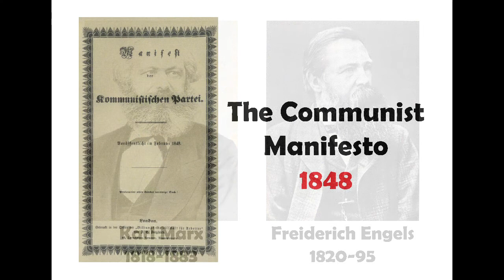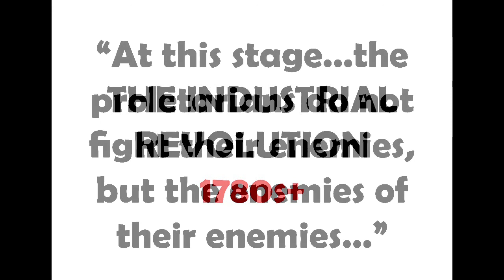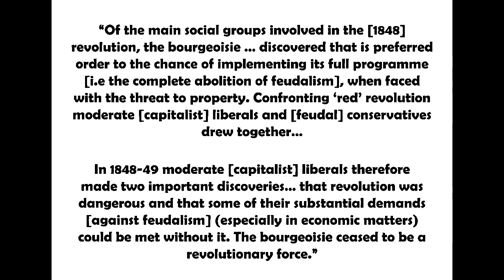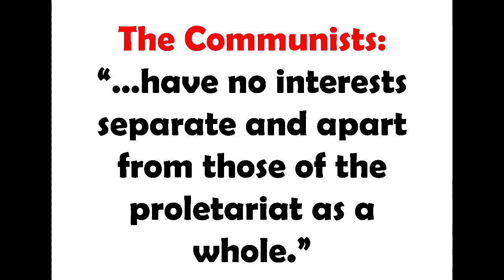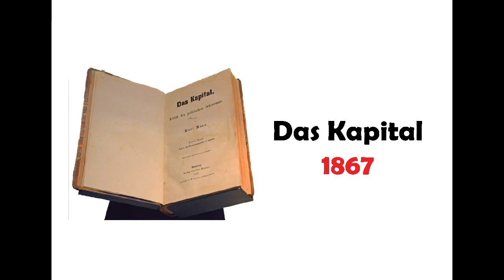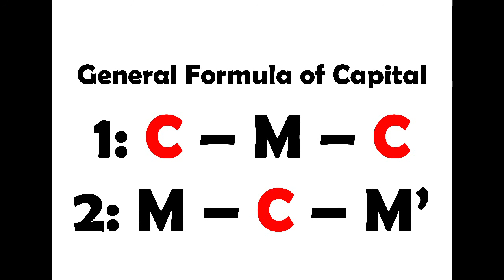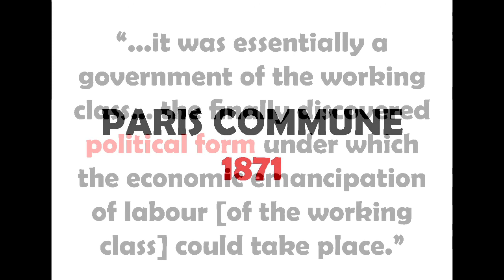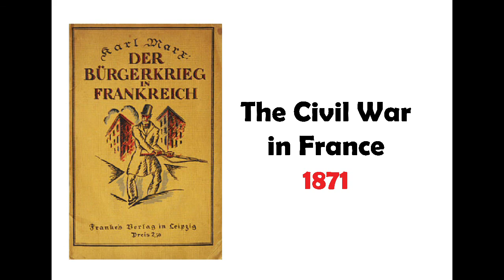A Brief History of the International Marxist Movement & the Revolutionary Programme (Part 1)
The MWP is organising a series of day schools to introduce each of these to new members and supporters. The first took place on 22 February 2020.

The workshop covered how the capitalist class first emerged, the bourgeois revolutions of the 17th and 18th centuries, the Industrial Revolution, ideas of the Communist Manifesto and Marx’s Das Kapital, the organisation of the First International and the events of the Paris Commune and their impact on the development of the Marxist Theory of the State.

The Marxist Workers Party of South Africa bases its programme on the following ideas:

(1) Karl Marx (1818-83) & Friedrich Engels (1820-95)
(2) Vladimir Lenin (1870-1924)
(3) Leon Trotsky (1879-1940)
(4) The First Four Congresses of the Communist International (1919-22)
(5) Trotsky’s Left Opposition (1923-27) and the founding of the Fourth International (1938)
(6) The Committee for a Workers International (1974) and its forerunners.

Taken together, we believe these are the ideas necessary to guide the working class’s struggle for the liberation of humankind from poverty and exploitation.

The workshop was presented by Shaun Arendse for the MWP ‘s Executive Committee.